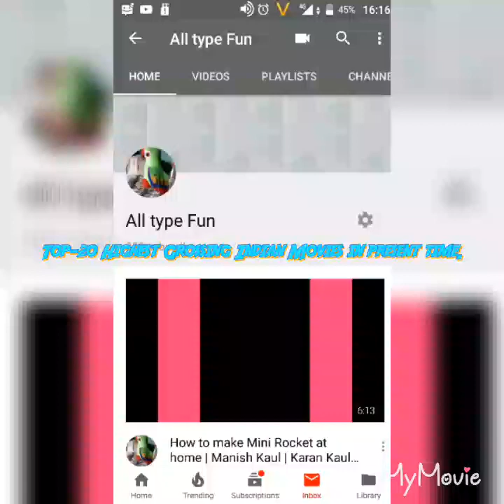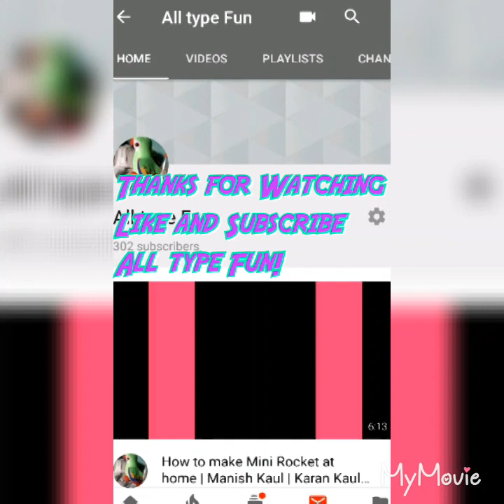Best Indian Movies Of All time | Highest Earning Movies In India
Hello Friends, If you want to see Ranking of Top Indian Movies as Grossing. Then, watch this video carefully and check the total grossing of All Top Ranked Indian Movies. In this video, You can also see the name of director of the movies. Specifically, this movies shows the ranking of top Indian Movies as Grossing.

नमस्कार दोस्तों, आज की हमारी सारी वीडियो भारत की सबसे अच्छी कमाई करनें वाली फिल्मों पर आधारित है। यदि आप जानना चाहते हैं कि आपकी पंसदीदा भारतीय
फिल्में कौन से स्थान पर हैं तो वीडियो को पुरा देखें। नोट :  पुरी वीडियो मैं सिर्फ भारत की पहली 20 फिल्में ही बतायीं जायेगी।

You can also check ranking of Indian movies from 21 to 25- Rankings 21-25: 21. Happy New Year (2014) Dir. Farah Khan, Grossing-₹397.21 crore 22. Krrish 3 (2013) Dir. Rakesh Roshan, Grossing-₹393.37 crore 23. Dilwale(2015) Dir. Rohit Shetty, Grossing-₹376.85 crore 24. Kabir Singh(2019) Dir. Sandeep Vanga 25. Uri the Surgical Strike (2019) Dir. Aditya Dhar, Grossing-₹359.73 crore.